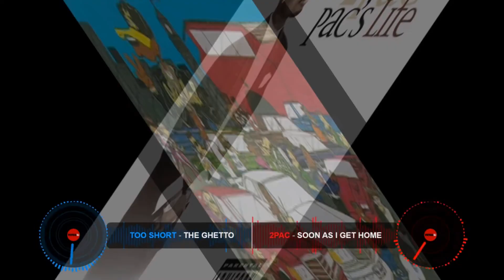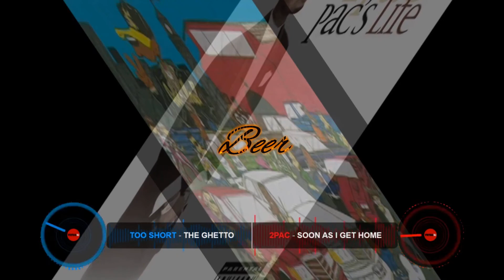2Pac ~ Soon As I Get Home Vs Too Short ~ The Ghetto (CLMashup)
DJCastro~Linx
Remixes/Mashups